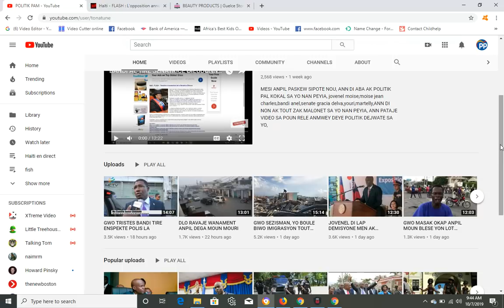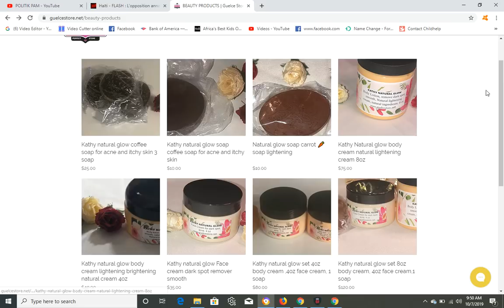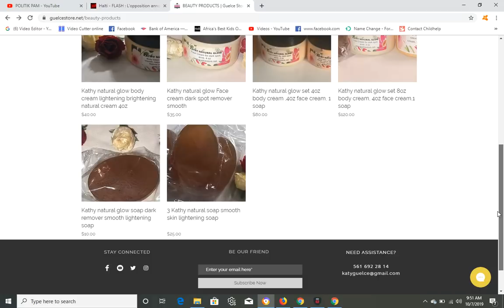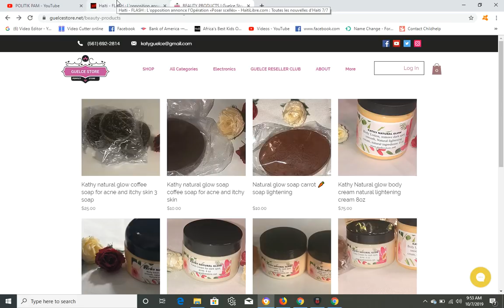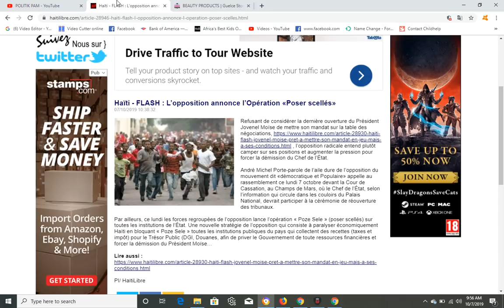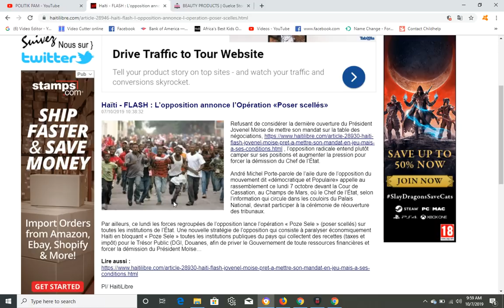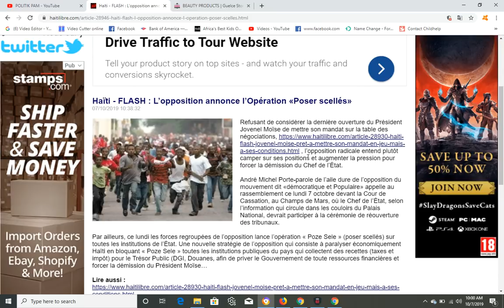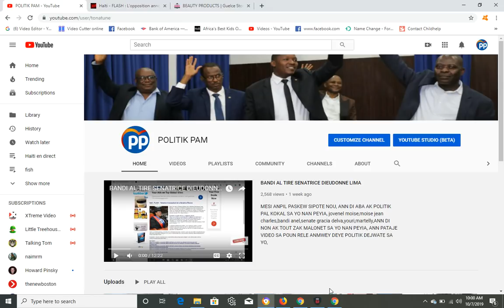HAITI KRAZE, OPOZISYON AN METE DIFE NAN TOUT BIWO